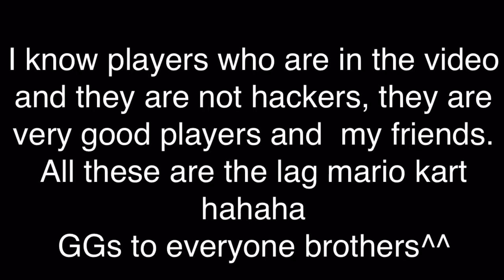MKWii LAGLAND 2.0 by CFT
Malditos evil mechants böse moments playing with my friends... Every for lag GRRR😒

Songs of innocence - u2

Song- The miracle (of joey ramone)